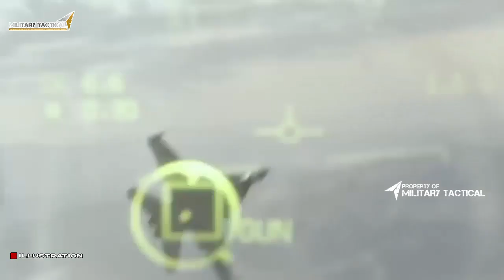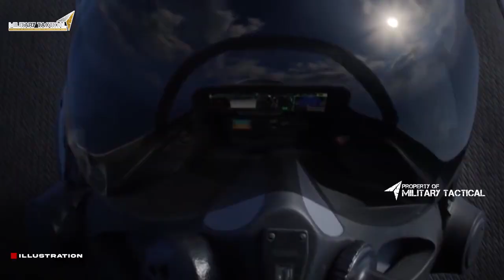amazing!!! 6th Generation Fighter Jet Shocked The World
6th Generation Fighter Jet Shocked The World
The sixth-generation NGAD fighter has made China so worried that their satellite now spies on it - or at least what they thought was it but actually turned out to be a mock-up of the Darkstar aircraft that starred in the new Top Gun movie. But China might be on to something here as although this aircraft was for the movie, Aerospace company, Lockheed Martin, just announced that they did work with the producers of the movie to develop the aircraft - leaving the question hanging: is the Darkstar a peek into the NGAD sixth-generation fighter?